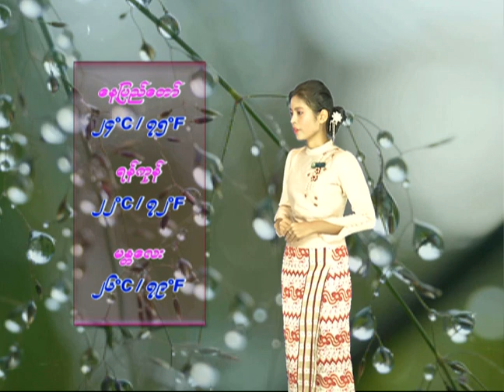8 7 2021NNT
8 7 2021NNT